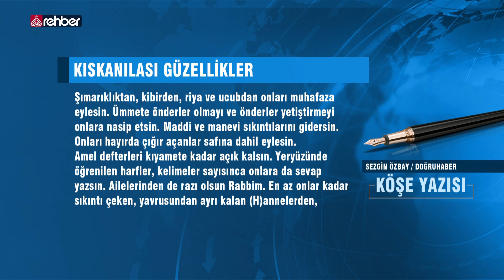Kıskanılası Güzellikler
SEZGİN ÖZBAY / DOĞRUHABER
Hamd âlemlerin Rabbine, salât ve selam da O’nun pak Rasulüne olsun.

Bu hafta İttihadu’l-Ulema bünyesinde birkaç ilimizde paha biçilemez güzelliklere şahit olduk. Eğitimlerini tamamlayan kızlarımız icazet aldılar. Onları izlerken duygulandık, huzur bulduk ancak en çok da ümitlendik. Âlimelerimiz geleceğe dair sönmeye yüz tutmuş ümitlerimize bir rüzgâr oldular. İleriki nesillerin durumuna dair karamsarlığımızı bir nebze olsun umuda çevirdiler.

Televizyon-telefon-çevre üçgeninde, nereye kaçsa bir kötülükle karşılaşan yavrularımız adına huzur buldu yüreklerimiz. Bu kadar keşmekeşin içerisinde “Güzel şeyler hâlâ oluyor.” dedirttiler bize.

Geçmişten günümüze gelen bayrağı devraldılar, yarı yolda bırakmadılar. Üstadlarının, yolunu sürdürdükleri kişilerin kabirlerine bile bir nur doğduğuna inanıyorum.

   OYNATMA LİSTELERİMİZ